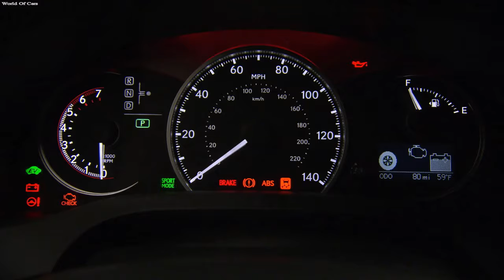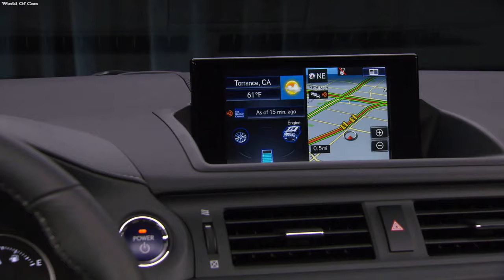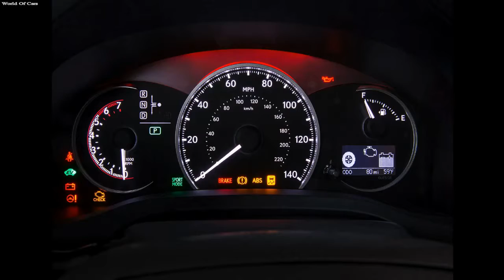All New Lexus CT200h F Sport 2018 Exterior Interior Driving